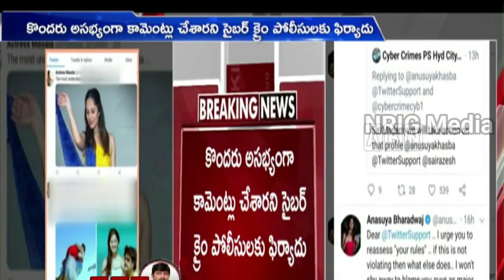సైబర్ క్రైమ్ పోలీసులకు యాంకర్ అనసూయ ఫిర్యాదు!||Anasuya-complaint-cyber-crime-police/